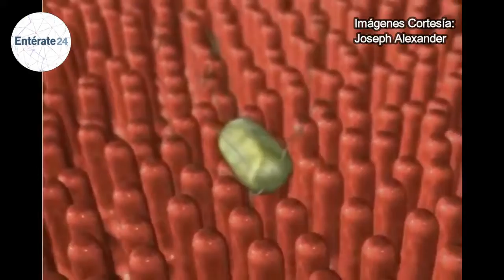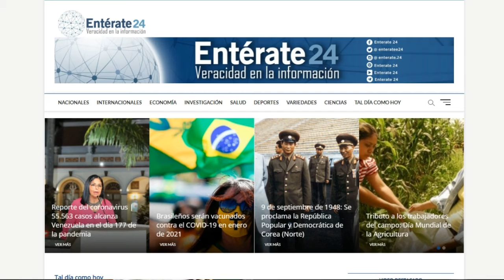Conoce que es la salmonelosis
Mariana Pacheco
Guión
Kleybergel González